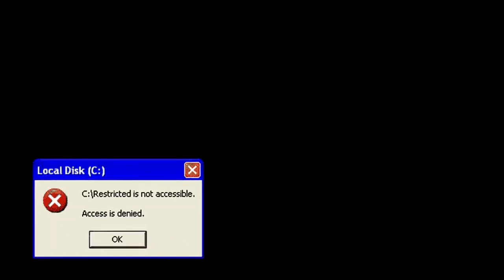NBA 2K19 is BEING RUINED... THESE BUILDS WILL BE REMOVED NEXT 2K!